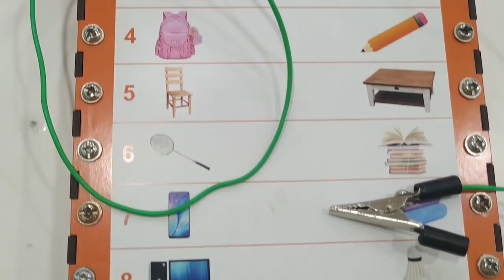Learn Robotics Starting From Age 6 Yes SIX ! Buy Your STEM Kit NOWWW!!!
Stem it with robotics is a stem kit by whizrobo for small students starting from age 6 till 10 YEARS
buy your kit now

ignore keywords//
robotics zaehd,
robotics notes,
robotics for kids,
robotics engineering,
robotics dance,
robotics for beginners,
robotics notes op,
robotics game,
robotics and artificial intelligence,
robotics and automation,
robotic arm,
robotics at harvard,
robotics and artificial intelligence 2020,
robotics and mechatronics engineering,
robotics ai,
robotics at home,
robotics bay subnautica,
robotics basics,
robotics by zaehd & ceo,
robotics bangla,
robotics bangla tutorial,
robotics basics for beginners,
robotics beginner tutorial,
robotics beginners,
b tech robotics,
b tech robotics in india,
b tech robotics and automation,
robotics in f&b,
robotics competition,
robotics course,
robotics callie,
robotics channel,
robotics clean,
robotics class,
robotics competition 2019,
robotics competition 2020,
c robotics programming,
c space robotics,
donut robotics c mask,
robotics documentary,
robotics dance zaehd,
robotics degree,
robotics dance video,
robotics dance tutorial,
robotics diy,
robotics documentary 2020,
mr & mrs d's robotics,
t&d robotics,
d h parameters robotics,
robotics by prof d k pratihar,
d-h convention robotics,
d tech robotics,
robotics expert,
robotics engineering for beginners,
robotics engineering day in the life,
robotics engineering course,
robotics engineering salary,
robotics expert fallout 4,
robotics etf,
e yantra robotics competition 2020,
e yantra robotics competition 2019,
fanuc robotics e j daigle,
zaehd & ceo - robotics,
robotics for kids beginners,
robotics for beginners+tutorials,
robotics fight,
robotics for all,
robotics full course,
robotics future,
f&p robotics,
robot girl,
robotics gym,
robotics game play,
robots get up offa that thing,
robots gate scene,
robotics guy,
robots giving birth,
robotics hobby,
robotics high school,
robotics how to make a simple robot,
robotics harvard,
robotics how to,
robotics hsc ict,
robotics history,
robotics hindi,
h robotics pippa malmgren,
h robotics limited,
robotics instrumental,
robotics introduction,
robotics in healthcare,
robotics intro,
robotics in manufacturing,
robotics in agriculture,
robotics industry,
robotics in japan,
i love robotics,
robotics jobs,
robotics jid,
robotics japan,
robotics jobs in usa,
robotics josh price,
robotics jacobian,
robotics jimmy fallon,
robotics java,
j r robotics,
feima robotics j.me drone,
j group robotics 3d printer,
robotics kit,
robotics kanti,
robotics kids,
robotics kinematics,
robotics kit - build robo wunderkind,
robotics ksp,
robotics kanti inverter,
robotics kitchen,
a&k robotics,
k'nex robotics,
robotics lecture,
robotics lyrics,
robotics lab,
robotics lessons,
robotics learning for beginners,
robotics lego,
robotics lessons for beginners,
robotics lab subnautica,
robotics movie,
robotics music,
robotics mit,
robotics melody bober,
robotics major,
robots mobile game,
robotics mod apk,
robotics movie hindi dubbed,
m robotics.in,
m tech in robotics and automation,
m tech in robotics,
m.i.t robotics,
m tech in robotics in india,
robotics notes dash,
robotics notes elite,
robotics notes ost,
robotics notes op 2,
robotics notes gameplay,
robotics notes kiss,
robotics operating system,
robotics online courses,
robotics ovi,
robotics online,
robotics online courses free,
robotics overview,
robotics op,
robotics olympiad,
robots o jogo,
robotics projects,
robotics programming,
robotics projects for beginners,
robotics pcb design,
robotics podcast,
robotics programming tutorial for beginners,
robotics python,
robotics programming for beginners,
r.p. robotics,
robotics quiz,
robotics quotes,
robotics quaternion,
robotics qualification,
robotics qut,
butler robotics quilt eze,
qtpi robotics,
vy robotics vy qwaint,
robotics robotics,
robotics robotics era,
robotics research,
robotics room subnautica,
robotics raspberry pi,
robotics revolution,
robotics remix,
robotics roblox id,
s r robotics,
robotics r.y,
robotics song,
robotics smart machines,
robotics stocks,
robotics software engineer,
robotics shop,
robotics startup,
robotics school,
robotics science and systems,
sp robotics,
sp robotics maker lab,
sp robotics maker lab drone,
sp robotics maker lab drone project,
sp robotics drone,
sp robotics codey projects,
sp robotics maker lab chopda,
sp robotics maker lab kottivakkam,
robotics tutorial,
robotics tik tok,
robotics tutorial for beginners,
robotics today,
robotics technician,
robotics team,
robotics training,
robotics tik tok dance,
tompkins robotics tsort,
robotics using python,
robotics university,
robotics uses,
robotics udacity,
robotics using matlab,
robotics using arduino,
robotics upenn,
robotics using raspberry pi,
u.s.robotics,
robots 4 u,
robotics u,
u.s.robotics اعدادات,
THANKYOU